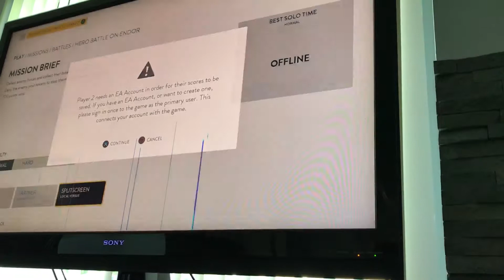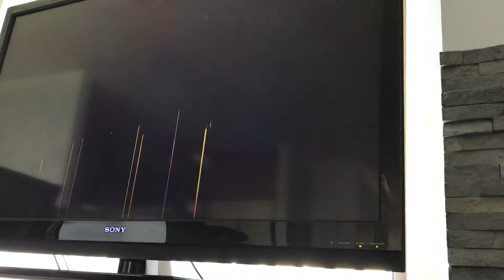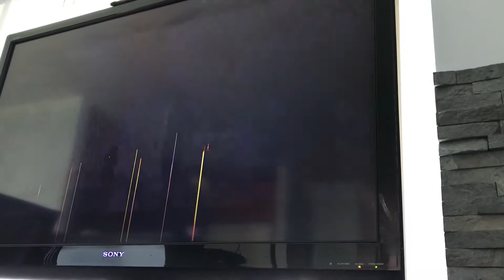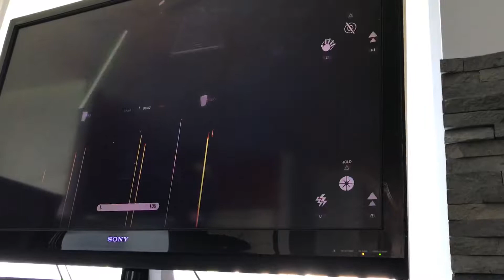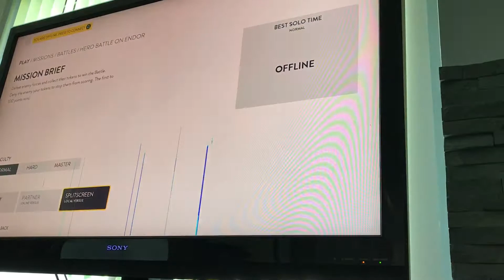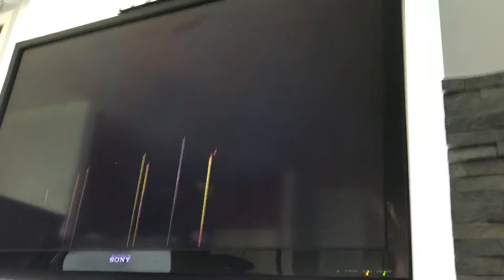Battle front ft. Revolt 72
Check out revolt 72's channel